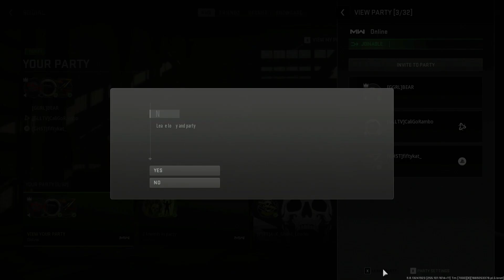Call of Duty Warzone 2.0 Shenanigans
You can find my Friends Here!

Thank you guys for watching I'm thankful for the support you bring!